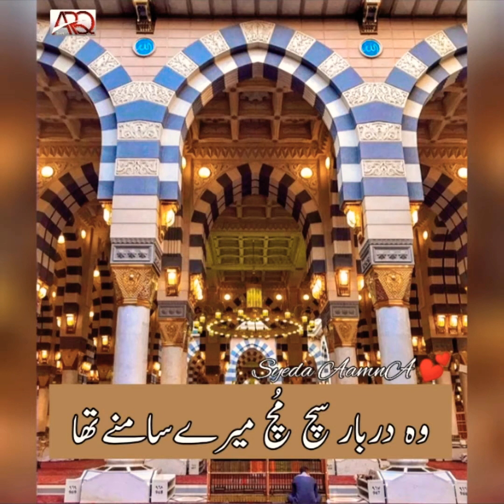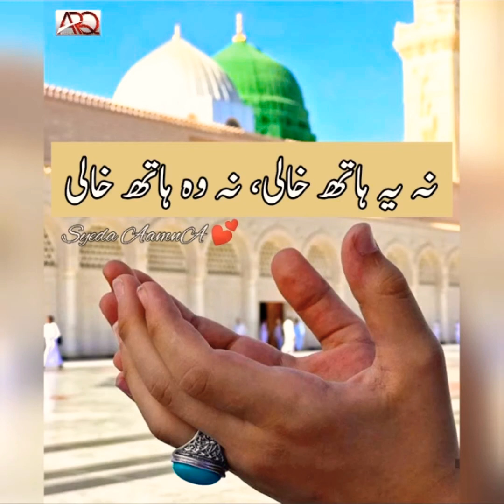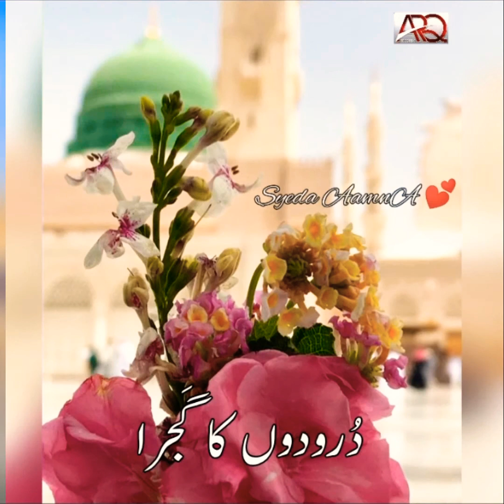Khula Hai Sabhi Kay Liye Baab-e-Rehmat | Hafiz Ahmed Raza Qadri | Heart touching Naat Lyrical Video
★NOOR-E-MIDHAT★ (Lyrical Status Videos)
Beautiful & Soulful Islamic Lyrical Videos of Naat-e-Rasoolﷺ & Hamd-e-Baari Ta'ala.